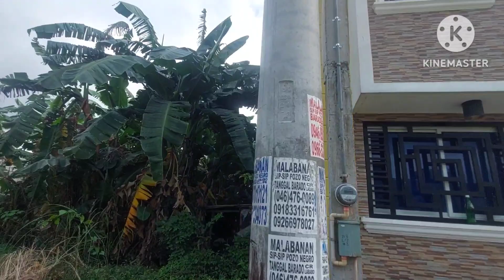Back To TANZA, CAVITE para sa water proofing